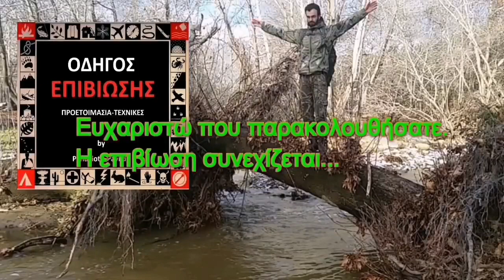Πως να προστατέψετε τον λαχανοκηπό σας τον χειμώνα.